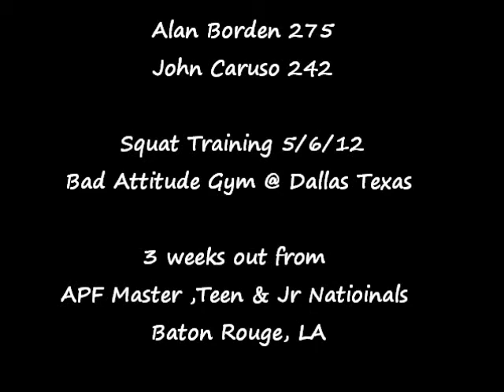Alan Borden & John Caruso - Powerlifting Squat Training 5/6/12 - 3 weeks out APF Nationals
Alan Borden 275 Master & John Caruso 242 Teenage

Powerlifting Squat / Deadlift  Training 5/6/12

3 weeks out from
APF Master,Teenage & Jr Nationals @ Baton Rouge, LA